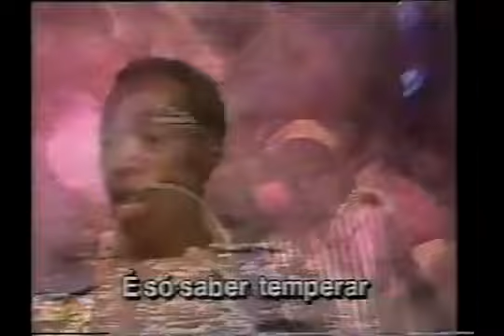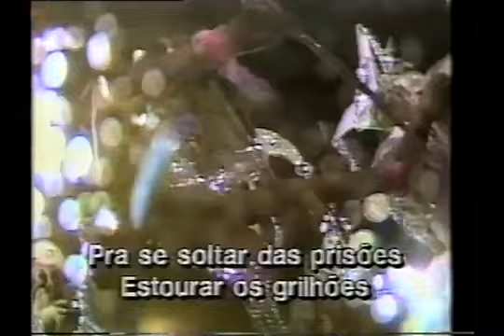20 de janeiro de 2022